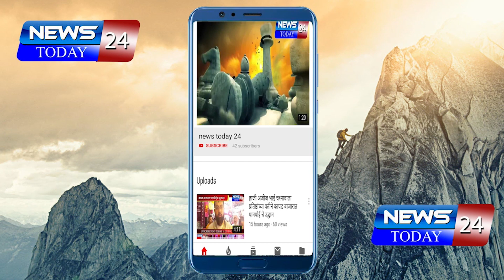औढानागनाथ येथे झेंडूच्या पिकाचे नुकसान पिकाचे पंचनामे करून आर्थिक मदत देण्याची शेतकऱ्यांची मागणी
औढानागनाथ येथे अतिवृष्टीमुळे झेंडूच्या पिकाचे नुकसान  पिकाचे पंचनामे करून आर्थिक मदत देण्याची शेतकऱ्यांची मागणी